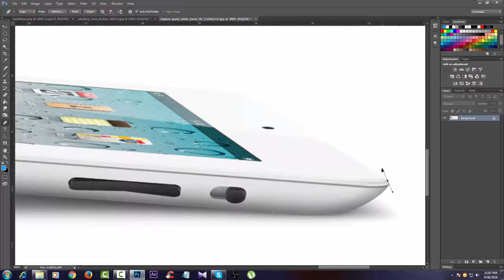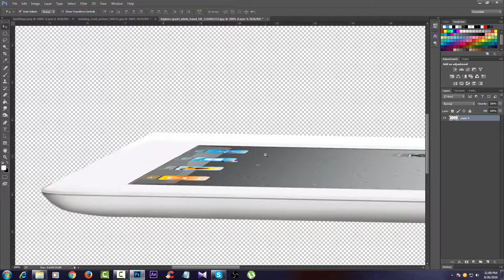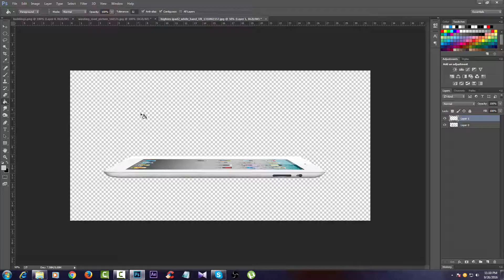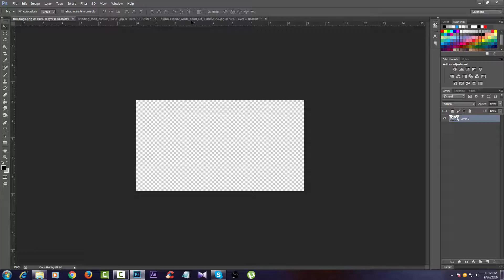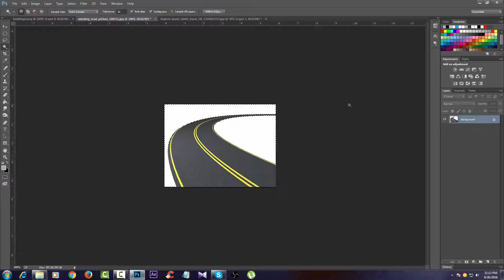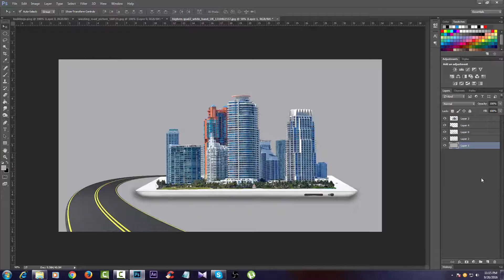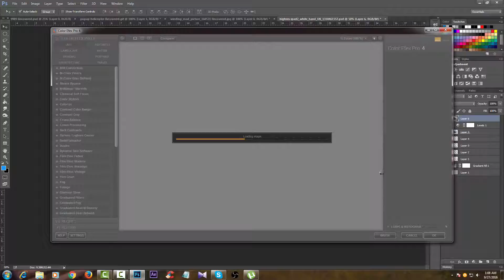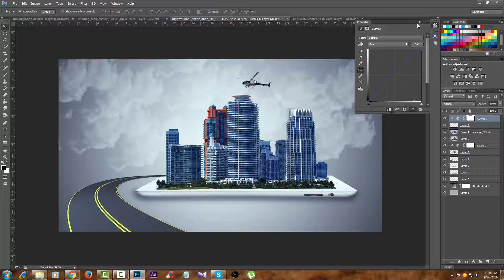Photoshop Manipulation Tutorial | Tablet Phone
Photoshop Manipulation Tutoria|Tablet Phone

Photoshop Manipulation Tutorial| Photo Manipulation |Tablet Phone
psd box,

Photo manipulation,

 Photo Manipulation,

photoshop tutorial,

city manipulation,

CreativeStation,

Strange city - Photo Manipulation Tutorial,

photography photoshop,

 manipulation photoshop,

 photoshop tutorials

 Manipulation Art, Art

,art artist, design,

digital art, image editing,

 image manipulation,

manipulation photo,

Next gennaration

Tablet Phone , nextbook,

 photoshop, photoshop tutorial ,

photoshop effects, photoshop

manipualtion,

tutorial photoshop,

hotoshop tutorial manipulation,

photoshop cc tutorial photo manipulation pencil art,

photoshop cc tutorial photo manipulation remove background and

 blending,
Photoshop CC Tutorial fantasi tampilan editing efek foto | Ganti

Background
photoshop cc manipulation tutorial,

photoshop cc photo manipulation tutorial,

photoshop cc tutorial photo manipulation effects creative movie

poster design,
photoshop cs3 manipulation tutorial,
tutorial photoshop cs5 manipulation,
photoshop cs4 tutorial manipulation,

watercolor photo manipulation photoshop tutorial cs6,
photoshop cs3 photo manipulation tutorial,
dark foggy manipulation - photoshop tutorial,

photoshop manipulation tutorial deutsch

photoshop manipulation tutorial - background changing and effects,
photoshop manipulation tutorial • abstract lighting,
photoshop manipulation tutorial advanced lighting photo effects photoshop cc tutorial,